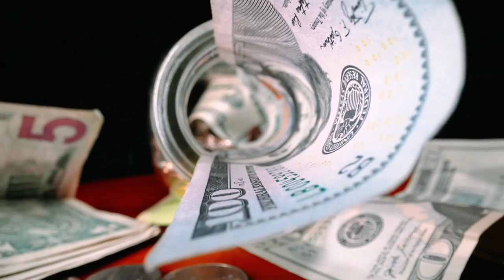Restructuring or Reorganizing Your Long Term Food Pantry: How to enter to win for this Giveaway!!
How to enter to win for this week giveaway simple instruction inside this video. Restructuring or Reorganizing Your Long Term Food Pantry: Now's A Good Time To Do Just That! what to stock up on?  How to get prepared for coming shortages due to, crop failures, and more.  Who knows what is coming?  Stock up on foods and supplies, all of the things you count on.  My videos are to help the beginners to start to prepare them and there family's! To Entertain you while you are learning! To have food, water and survival supplies on hand for any type of situations! To show you that even if you are on a budget, you can do this for you and your family. To give you knowledge as a beginner to succeed in preparedness for you and your family. To always bring you good tips and tricks! To also show you how I do things ( not that you have to do it that way just a guide) Also if I bring you any type of news I will only bring you news that i can back up with proof. All things that are brought up or talked about or reviews done on are my own Opinion on that particular subject. I ENCOURAGE all comments and different ideas to help all people.If you have a better way or tips on a subject please chime in Thank You!
 ★☆★ RECOMMENDED RESOURCES: ★☆★
30 Day Food Bucket
16-Pack Black Zipper Pouch
16-Pack Black Zipper Pouch
Recommended Items To Include In A Basic Emergency Supply Kit:
For more details Emergency Supply Kit List:
Hand-crank can opener
Peanut butter
Dried fruit, nuts
Crackers
Canned juices
Extra batteries
Good First Aid Kit
Eye wash solution
Thermometer
Petroleum jelly
Scissors, tweezers